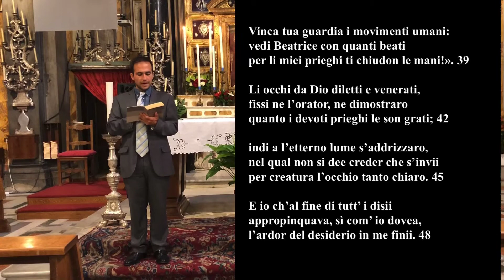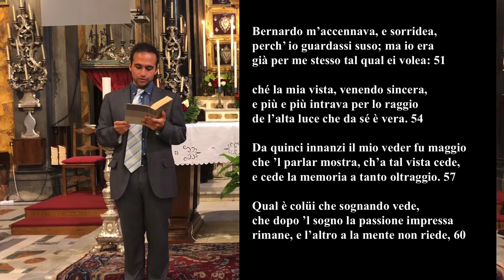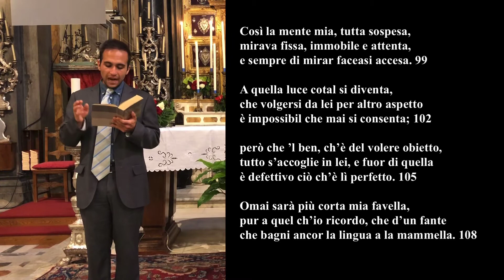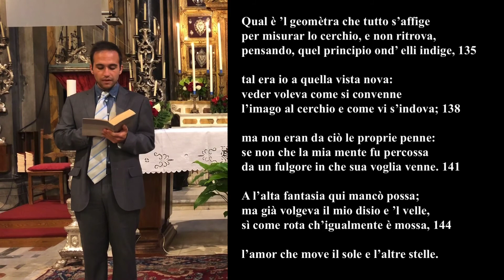Dante - Paradiso XXXIII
Introduzione e lettura dell’ultimo canto della Divina Commedia nella Basilica di Maria SS della Fontenova a Monsummano Terme (PT).